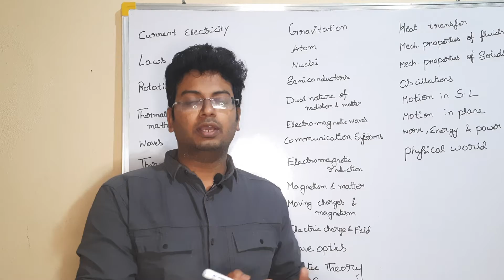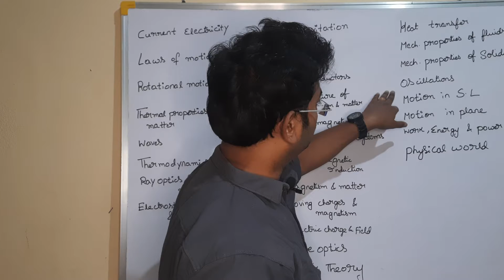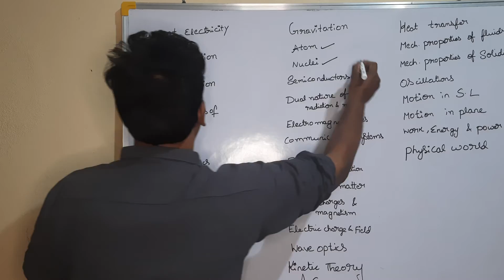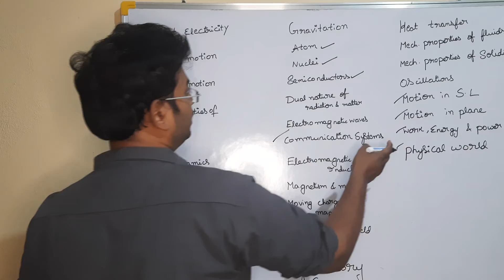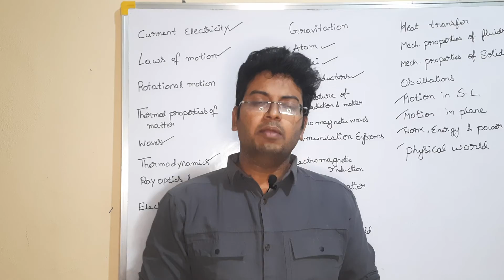EAMCET 2023 WEIGHTAGE|PHYSICS WEIGHTAGE|CHAPTER WISE WEIGHTAGE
PHYSICS EAMCET 2023 EXPECTED QUESTIONS